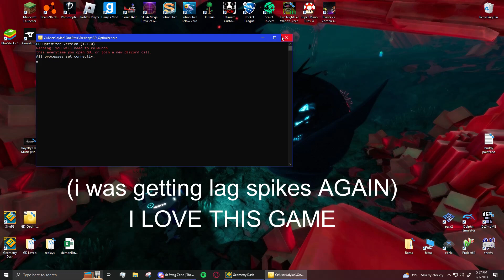Supreme Demon Mix Verification